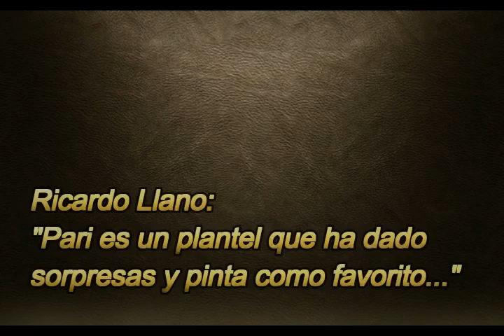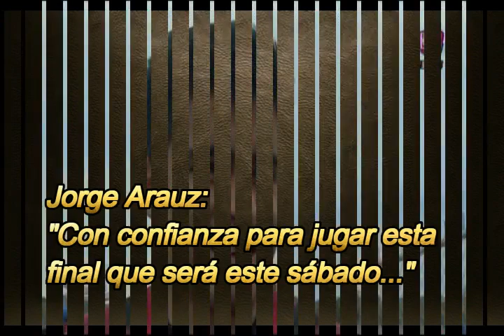Actualidad Atigrada al jueves 16 de agosto 2018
Ricardo Llano:
"Pari es un plantel que ha dado sorpresas y pinta como favorito..."
Jorge Arauz:
"Con confianza para jugar esta final que será este sábado..."
Dr. Víctor Hugo Pérez:
"Téllez una decepción, porque he trabajado con él para que Salinas sea presidente de la FBF..."